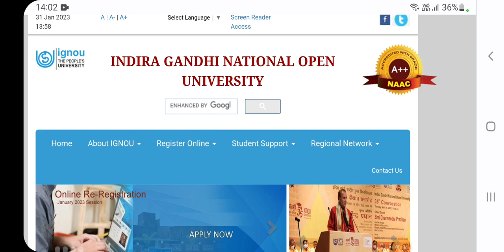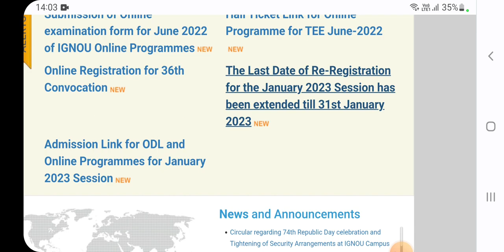IGNOU Re Resgitration Date Extended || क्या Re-Registration Date Extend होंगी || IGNOU Latest Update